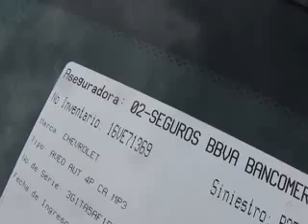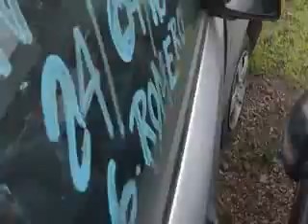SUBASTASMA CHEVROLET, AVEO 2014